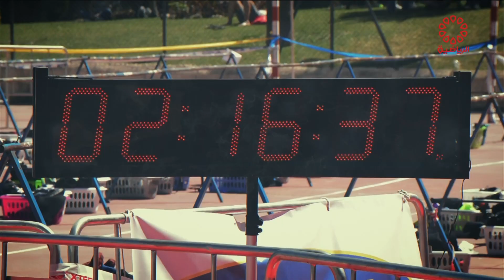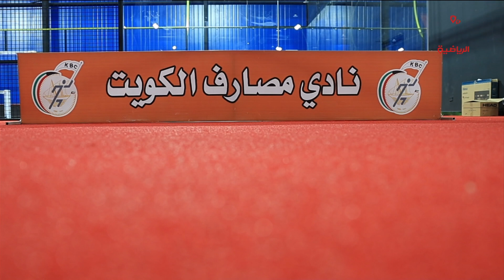برنامج الحصاد الرياضي - السبت 9/3/2024